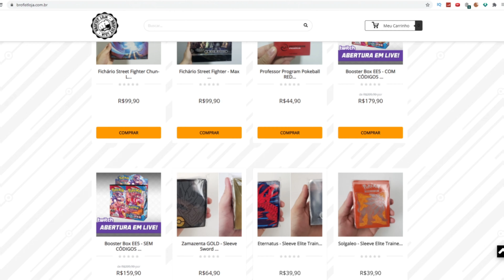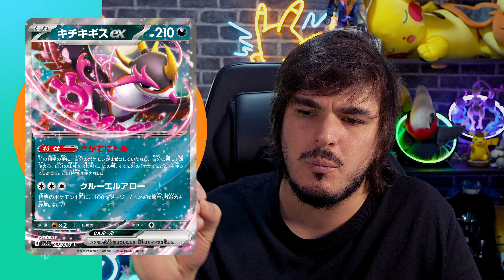Novas Ultra Raras estão muito fortes? Finalmente Heroes of Kitakami em cartas! - Drops TCG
Não se esqueça de colocar o cupom TIUSAM ao finalizar a compra, para aumentar as suas chances de vencer esse sorteio! A cada R$100,00 em compras no mês de MAIO, você ganha 1 cupom para concorrer a 40 COLEÇÃO TREINADOR AVANÇADO - FORÇAS TEMPORAIS, são 40 sorteados ao todo. Boa sorte e boa compra a todos!

➞ Catarse do TiuSam
Participe do nosso grupo exclusivo de WhatsApp, tenha descontos exclusivos nas lojas parceiras e mantenha nosso canal de portas apertas! Considere se tornar um apoiador a partir de R$$9,99 por mês!